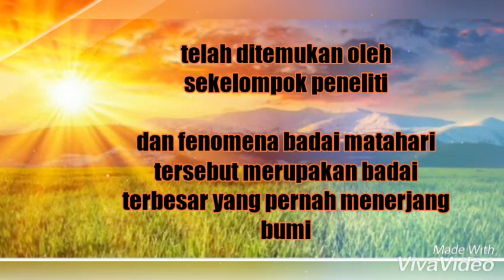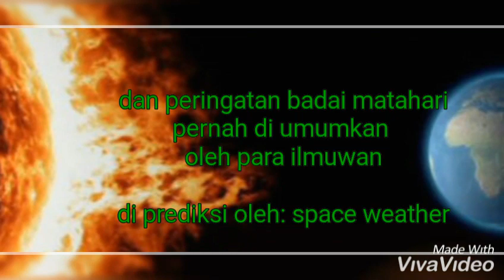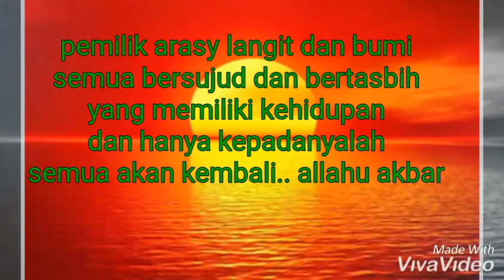Badai matahari 2019 waspada lah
Badai matahari 2019 terjadi pada hari jumat 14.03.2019
Badai ini tidak begitu dasyat karna kurang lebih 60